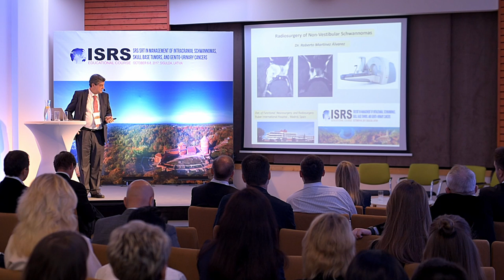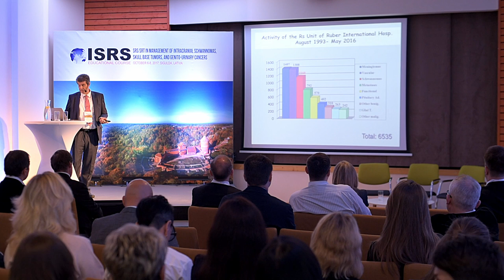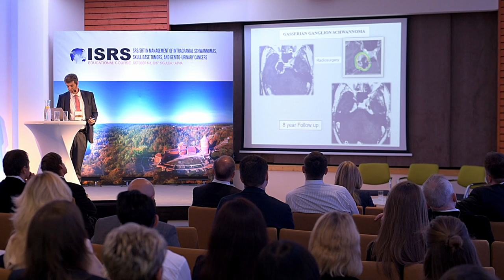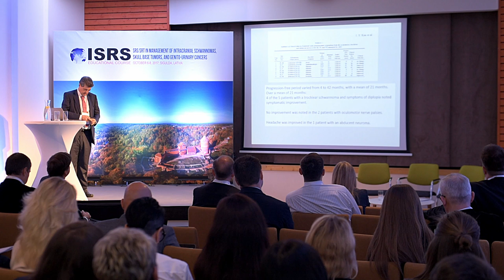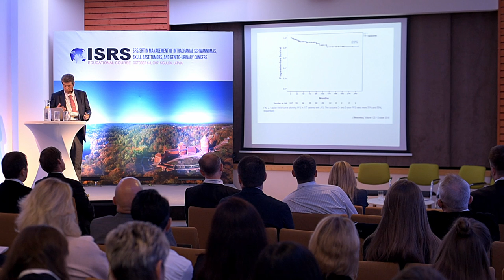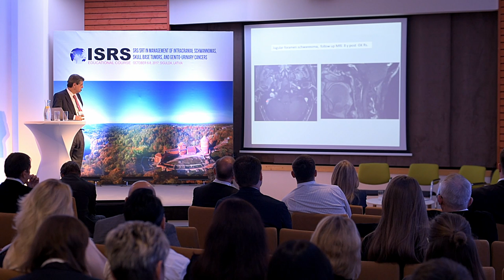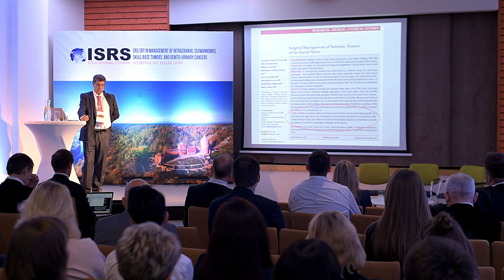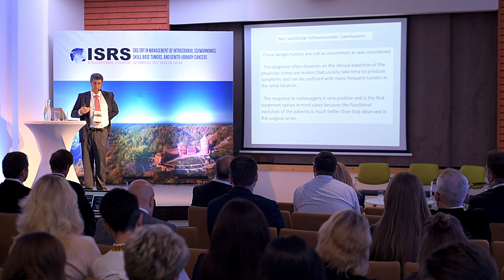ISRS Sigulda 2017. Plenary Lecture 1: Radiosurgery of Non-vestibular Schwannomas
Roberto Martinez-Alvarez (Madrid, Spain)